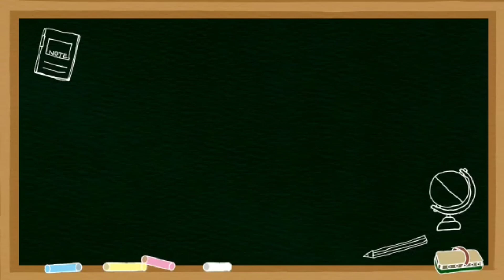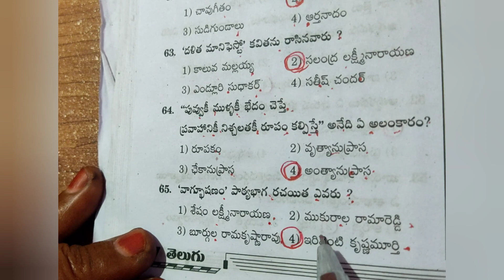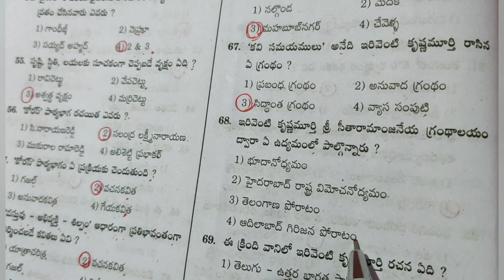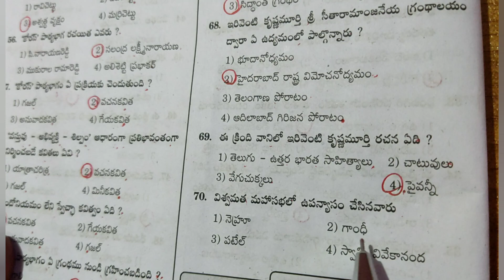DSC -Telugu || Content and Methods Previous Important practice bits ||9th Class || Part -C